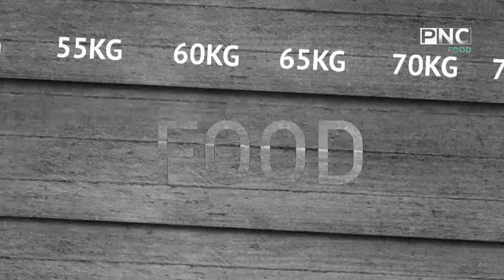طريقه عمل البيتزا | الشيف محمد ابراهيم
كل يوم جديد يوميا في الرابعه عصرا علي pnc food